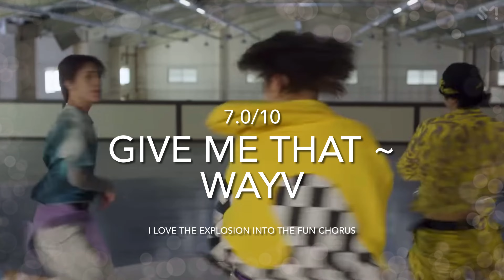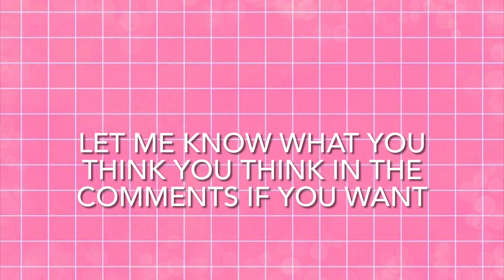Monthly Kpop review | June 2024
I try to keep up but I cannot find the time right now. However, I’m on my summer break now so that seems promising. This is just my opinion and there is no hate intended to any of the acts mentioned in this video.

I hope you enjoyed this video and leave your opinion in the comment section if you want. 🤍